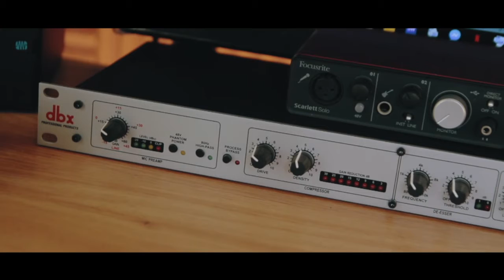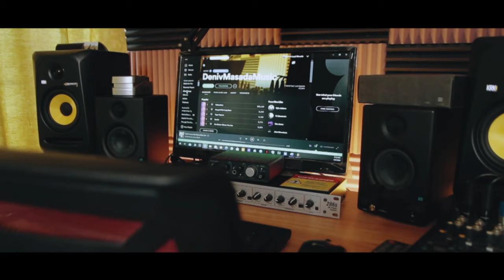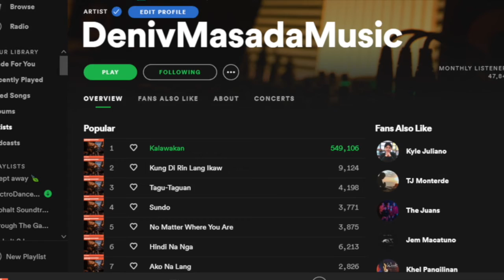Tech to Try | E2 | Choosing the Right Equipment Can Get the Job Done!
Join Justine as she gets pointers from an expert in choosing the right equipment! Tech to Try, Thursdays at 10:00AM!